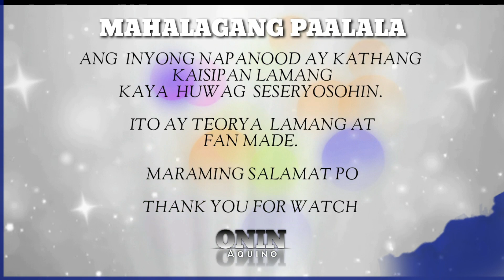May Anak Na Tayo | Reaction Video and Review Fanmade-StoryTelling | Onin-Story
'MULING PAALALA'